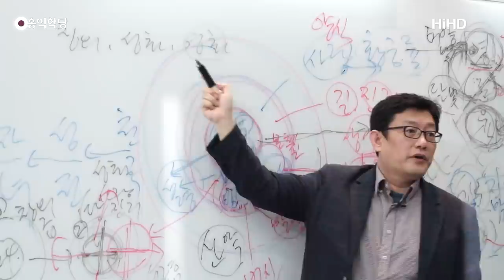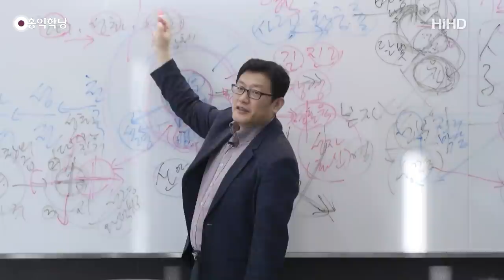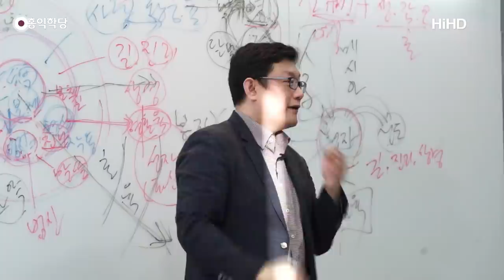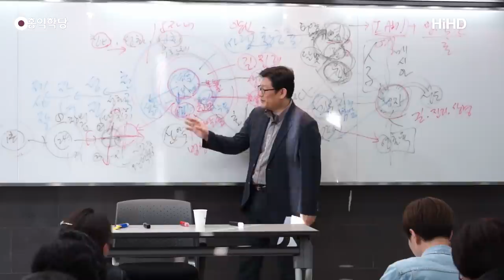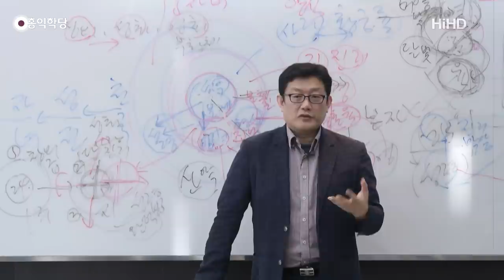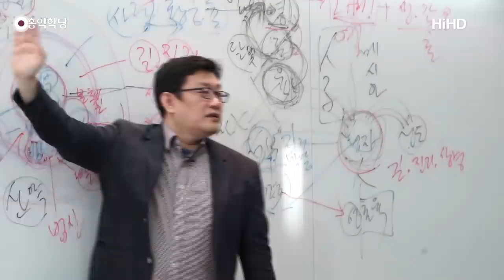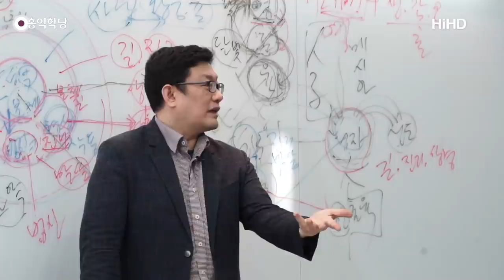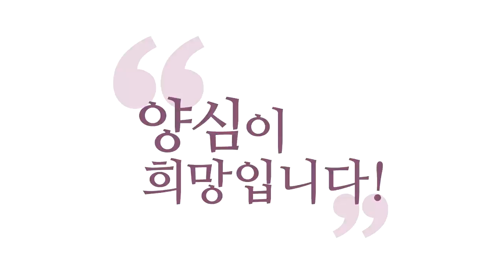[3분 묵상] 살아서 스스로 만드는 부활체復活體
- (20180407 요한 게시록) 살아서 스스로 만드는 부활체復活體
우리 기독교에서 말하는 건 칭의, 성화.
"1단계 칭의, 2단계 성화, 3단계 영화"라는 걸 넣습니다.
영광스러워졌다는 거예요. 근데 이게
그리스도 단계를 말하는 건 아니고. 영화는요,
부활체가 생겼다는 거예요. 내가 부활했다는 거예요.

그런데 요한계시록이나 휴거설들이 추구하는 게 부활이죠.
그리스도 경지를 추구한 건 아니고, 일단 성령 안에서
거하고, 성령의 뜻대로 살다가 예수님이 나를
긍휼히 여기셔가지고 부활의 영적인 몸을 주셨을 때,
영화가 일어나서 "영화", 이제 천국에 살게 되는 거예요.

"영광스럽게 내가 빛나게 됐다."는 거예요.
지복의 상태에 들어갑니다.
이 단계가 그리스도 단계는 아니거든요.
사실 영화보다 높은 단계가 "완덕의 단계"예요,
덕의 완성. 그리스도의 경지까지 가는 거. 사도 바울은
분명히 그리스도 경지까지 가야 된다고 그래요.

이걸 카톨릭에서 이제 완덕이라고 합니다, 완덕.
자, 여기까지 그림 아셨죠? 보통 개신교에서는
칭의ㆍ 성화ㆍ영화까지만 얘기해요. 천국 가면,
끝이라는 거예요. 사도 바울은 절대 그렇게 얘기 안 해요.
그리스도 경지까지 가야 된다고 그래요.

그 길은 열어두자고요. 칭의ㆍ성화ㆍ영화, 그런데
영화는 보통 예수님이 와서 쏴주셔야 됩니다.
그래서 사도 바울한테 강조되는 건, 칭의와 성화를
열심히 하면서 하나님, 그리스도의 자바인 거죠, 영화는.
그리스도의 자비를 기다리자는 겁니다.

이게 사도들의 기본적인 사상이에요.
예수님은 안 그래요. 예수님은 칭의라 불리는 단계,
성화라 불리는 단계를 넘어선
스스로 이미, 스스로 부활해버려요.
스스로 변화산에서 영화의 모습을 보여줘요.

그러니까 본인이 본인한테 쏠 건 아니잖아요.
예수님은 이미 스스로 그걸 다 성취해서 보여줍니다.
그러니까 예수님을 진짜 닮으시려면, 지금 여기
살아서 부활체까지 얻으실 수 있는 길이 있다는 거예요.
근데 사도들은 그 얘기를 안 하는데, 어디 나오냐?

이게 도마복음에 나옵니다. 그래서
도마복음이 좀 이단적인 거예요. 위험한 책인 거예요.
"스스로 부활체를 이루라."는 내용이 나와요.
심지어 예수님이 뭔 얘기하냐면, 그렇게 스스로
거듭나지 않으면 천국에 갈 수 없다고 나와요. 그러니까

다른 사도들은 예수님이 와서 싸준다고 그랬는데
재림 때 와서 싸준다고 그랬는데
우리는 열심히 한 생에 성화까지 가서,
노력하다가 죽으면 돼요. 그러니까 성령 안에 거하면서
자기 역량껏 최선을 다해 성령법을 따르다가
고군분투하다가 죽으면 돼요.

절대 마귀의 법에 굴복되지 않고 죽기만 하면,
장렬하게 죽고, 가면 꼭 순교가 아니더라도
죽는 날까지 양심이 승리하도록 돕다가 가면,
예수님이 나중에 오셨을 때 다 부활시킨 다음에
성령법대로 따르던 사람들은 영화를 이루게 해주고
나머지는 지옥 보내고 끝나요, 스토리가.

사도들은 그렇게 믿었는데
도마 복음은 스스로 영화를 못 이뤄내면,
천국에 못 간다고 얘기를 해버리는 거예요.
이게 일단 안 맞습니다. 사도들 입장에서
못 받아들일 내용이 도마 복음에 그게 나와요.
그게 제일 충격적으로 다른 부분이에요.

그거 그냥 제가 차이만 말씀드릴게요.
승리한 자, 성령 안에 거하는 자,
하나님 자녀가 된 자에게는 그러니까
이 승리한 자는 이거죠. 지금 예수님 말씀에 보면,
하나님이 성령 안에 거하면서
성화의 노력을 하는 자, 성화의 노력을 하고 있는 자는

하나님 낙원에 있는 생명의 열매를 먹게 하겠다.
이 생명의 열매가 도마 복음에서는
이게 영적인 몸을 만들어내는 비밀로 나옵니다만,
여기서도 똑같습니다. 심지어 도마 복음이랑
사실은 이어져요. 이거를 도마 복음에서는
스스로 쟁취해야 되는 걸로 나오는데
여기서는 차이가 예수님이 쏴주겠다는 거예요.

너희들 성령의 뜻을 따르면 성령 안에 거하면서
늘 항상 깨어서 성령의 뜻을 따르면,
성령 안에 거하면서 성령의 뜻, 성령법.
즉 진리를 실천하려고 노력하면, 내가 나중에
재림해서 생명나무의 열매를 먹게 해주겠다.

영생을 얻게 해주겠다. 지금 인류는 현재,
선악과까지 먹었어요. 아이템이 선악과예요, 현재.
인류 전체가 선악과는요, 선악을 따질 수만 있지,
선을 할 수 있는 힘은 없습니다. 그게 율법 시대의
상징이에요, 선악과는. 예수님의 핵심은 뭐겠어요?
생명 나무의 열매를 줍니다.

생명의 나무의 열매를 먹으면 어떻게 될까요?
영생을 해요. 그래서 이 선악을 아는 것만으로는 사실은
선을 할 수가 없어요. 그런데 그러니까 그때 그 시대에는
율법만 있지 율법을 실천하지는 못해요.
그런데 메시아가 와서 해주는 일은 생명나무의 열매,
에덴 동산에 있던 선악과 말고 생명과를 주는 거예요.

그러면 생명과를 먹으면요.
내 안에 첫째 영 차원에서 성령이 강림하고,
혼 차원에서 이 성령의 뜻을 따르게 되고,
육차원에서 부활체가 생겨요. 그걸 상징하는 겁니다.
생명의 나무의 열매를 먹게 해주겠다는 거는
"영생 얻게 해줄게." 이거예요. 영적인 몸을 만들어서
이 육신으로 영원히 가는 게 아니라

"이제 사멸하는 육신 말고 영적인 육신을 내가 줄게."
이거예요. 이거를 요한계시록에서 계속해서
흰옷이라고 표현하는 게 이겁니다. 흰옷, 흰 두루마리.
이거는요, 부활체를 상징해요. 영화를 얻었다는 거예요.
이게 "영화는 내가 보장하마. 칭의ㆍ성화를 열심히 해."
사도 바울 식으로 말하면, "영화는 내가 보장 해주마."

이게 사도들의 논리입니다. 지금 요한복음이나
요한계시록에서도 똑같은 메시지. 사도 바울도
똑같은 메시지예요. 그래서 사도 바울만의 그런 입장도
아니에요. 사도들의 공통된 입장입니다.
왜? 사도들은요, 스스로를 영화시킨다는 발상을 못 해요.

예수님은 해요. 그 흔적이 도마 복음입니다.
그리고 그 흔적이 요한복음에도 나와요.
뭐냐면 "거듭나라! 거듭나라!"고 하면서
"육에서 난 건 육이고, 영에서 난 건 영이다."
그러니까 "성령에서 영적인 육신이 날 거다."
"거듭나야 된다!" 이 말을 해요. "갓난 아이로 돌아가라."

"거듭나라." (이 말씀을) 요한복음에서도 합니다.
그 도마복음만 아주 생뚱 맞은 건 아니에요. 힌트들은
주어졌는데 그걸 노골적으로 좀 더 풀었던 거죠, 도마복음은.
그러니까 알 수 없는 거죠. 저는, 예수님께서 그래서
육적인 영화의 비밀까지 얘기해 주셨다고 봅니다.
제 입장이.. 제 추측이에요.

다만 사도들은 그걸 잘 모르거나 못 받아들였기 때문에
사도들이 주장하는 건 영혼의 성화고,
영의 각성, 혼의 성화(까지.) 그리고 육의 이런 부활은
"예수님의 재림을 기다리자."라는 논리가 나옵니다.
그래서 사도들의 입장과 예수님 입장이 달라요. 왜?

실제로 예수님은 변화산 사건에서
스스로 영적인 몸으로 변해버리세요.
흰옷 입고, 그때 흰옷이 등장해요.
예수님이 흰옷 입은 존재로 딱 나타납니다.
다른 빛나는 육체를 가지고, 그때 이제 제자들이 보고
놀라서, 모세와 엘리아랑 셋이서 그렇게 빛나는 몸으로
계시는 걸 보고는 놀라는데, 이 얘기를 해요.

"내가 나중에 다시 부활하기 전까지
이 얘기는 어디 가서 하지 마라." 딱 막아요.
사람들한테 부활을 보여주기 전까지 따로 얘기하지 마라.
그런데 많은 사람들은 그래서 예수님이 죽었다가,
다시 살아오시면서 부활했다고 생각하는데
변화산 사건을 아신다면, 예수님은 이미 그전에
부활하신 거예요. 영적으로도 완성되셨던 거예요.

이것까지 아셔야 돼요. 그래서 예수님 입장과
사도들의 입장은 다르다. 사도들은 일단
예수님의 자비를 기다릴 수밖에 없습니다.
그래서 모든 사도들이, 다 똑같은 말이에요.

열심히 성령의 뜻대로 살면서 예수님의 자비를 기다리자.
이게 기본 입장이고 요한계시록도 마찬가지입니다.
그래서 예수님이 "내가 해줄게."
이렇게 얘기하시는 거예요. "내가 쏴줄게."